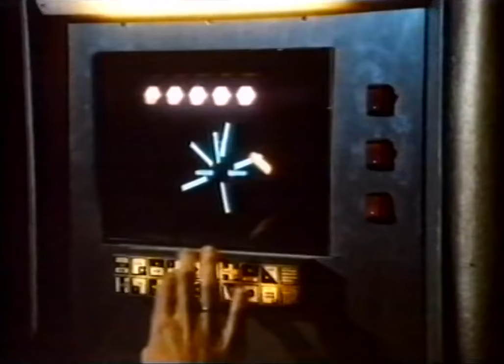John Parr - "Restless Heart"